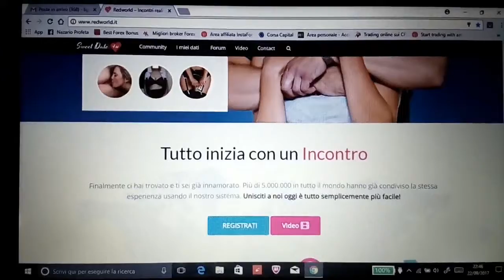Redworld.it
Sito porno completo di annunci, video, camchat